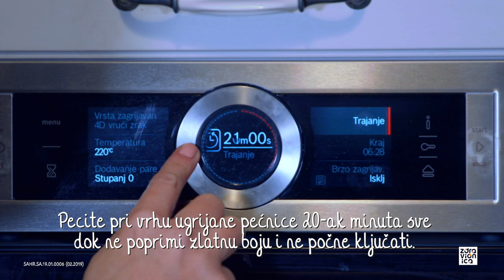PEČENI BAKALAR | sLANA KUHArica